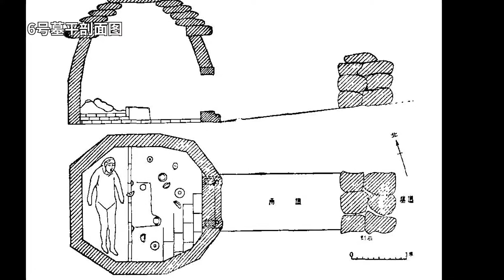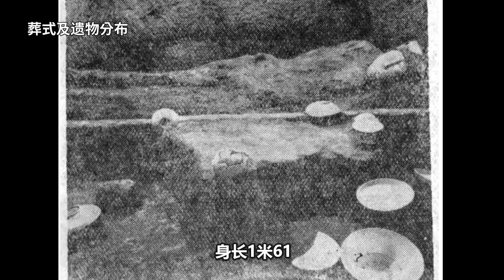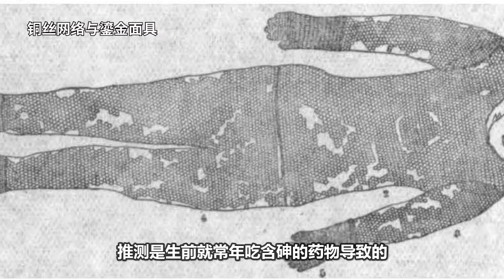“契丹睡美人”不腐之谜！契丹特殊葬俗：鎏金面具 铜丝网衣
一具千年不腐的契丹女干尸的横空出世，挑战着考古学家对契丹丧葬习俗和古尸保存的过往认知。最终，科技考古帮助破解不腐谜团，结果耐人寻味……